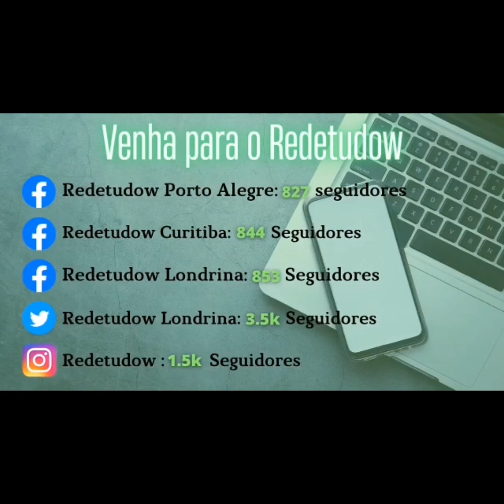BOM DIA DE TIRADENTES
SEJAM BEM VINDOS a nossa Startup e convidamos a acompanharem o nosso trabalho